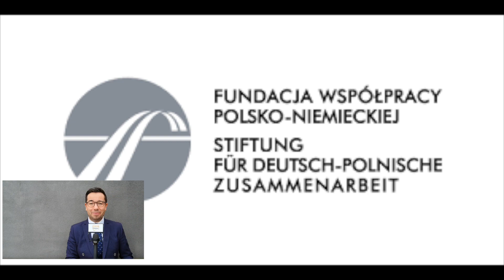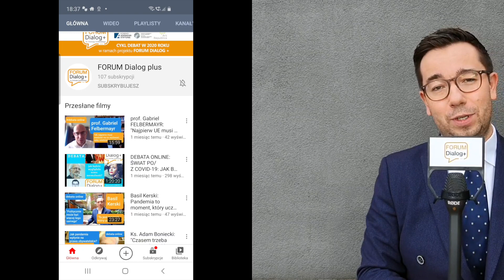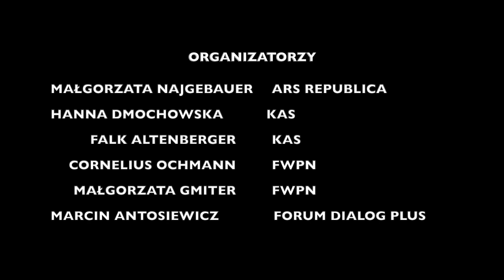Przyszłość Białorusi i Europy: Jak Polska i UE mogą pomóc demokratycznej opozycji na Białorusi?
Paneliści:
➔ Katarzyna PEŁCZYŃSKA - NAŁĘCZ, ambasador RP w Federacji Rosyjskiej w latach 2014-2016, dyrektorka think tanku Strategie2050
➔ dr Bartłomiej WRÓBLEWSKI - poseł PiS
➔ Michał SZCZERBA, poseł PO, obserwator wyborów na Białorusi
➔ dr Piotr RUDKOUSKI, dyrektor Białoruskiego Instytutu Studiów Strategicznych BISS, członek Narodowej Rady
Koordynacyjnej Białorusi
➔ Cornelius OCHMANN, dyrektor Fundacji Współpracy Polsko-Niemieckiej
➔ prof. Marek GRELA, ambasador RP przy UE w latach 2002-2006
➔ Wojciech KONOŃCZUK - wicedyrektor Ośrodka Studiów Wschodnich OSW

Moderator:
Marcin ANTOSIEWICZ, wykładowca Akademii Finansów i Biznesu Vistula

Organizatorzy: Fundacja Współpracy Polsko-Niemieckiej & Konrad Adenauer Stiftung in Polen & Ars Republica.